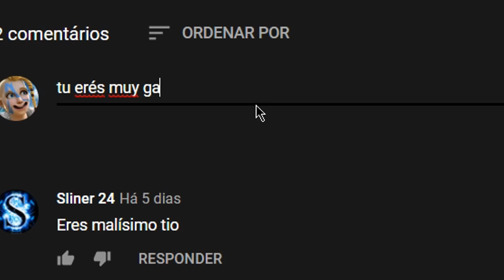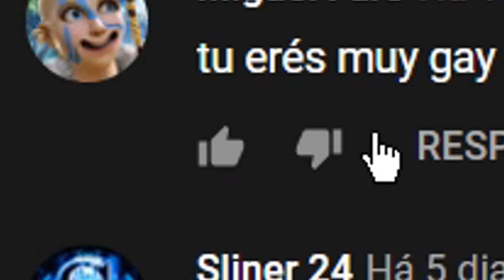GANDA HELICÓPTERO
A Nova actualização que saiu hoje é top !
Agora temos os aviões 2.0
E a plataforma partiu-se. oh meu deus

MiguelFaro na shop pq eu quero